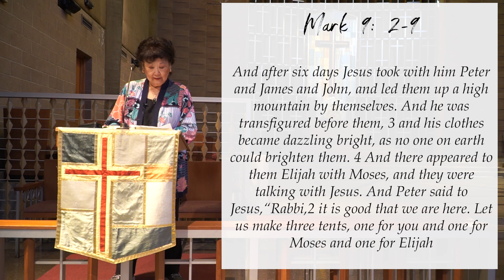Feb. 11th Sunday Service